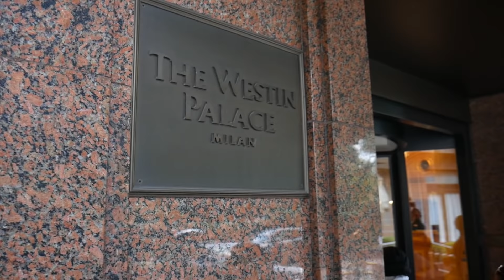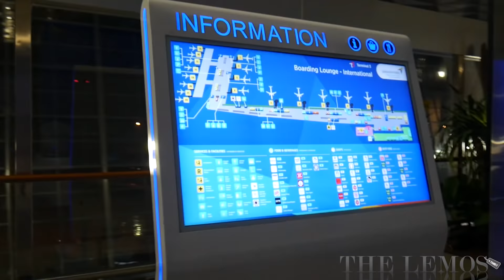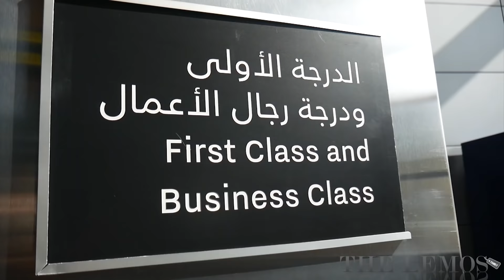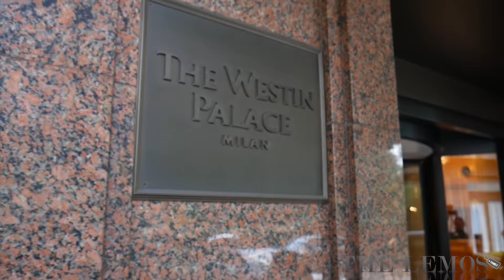(Part 2) EXCLUSIVE!!! THE LEMOS FAMILY GOES TO EUROPE : This is Milan!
Milanooo... Kota ini menjadi kota pertama dalam rangkaian perjalanan kami.

Pengen tau keseruan dan jalan-jalan rombongan The Lemos kemana aja?

Makanya, yuk, ikutin dan tunggu kelanjutannya videonya, hanya di The Lemos Family Youtube Channel.